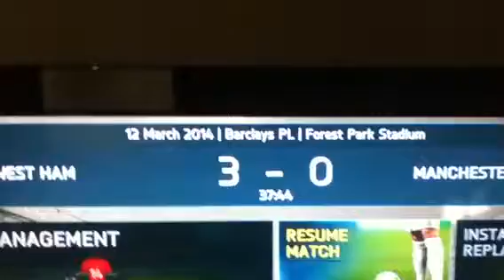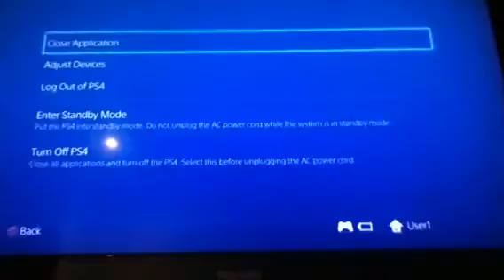EPIC RAGE !! Fifa 14 Next Gen